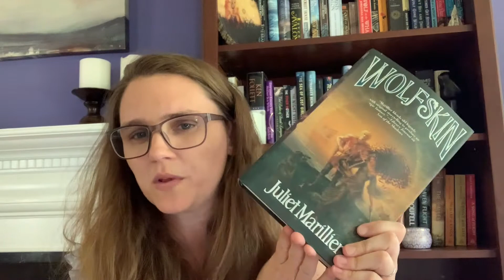SUMMER ROMANCE TBR 💖 All the kissing books I want to read this summer 💖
I hope your summer TBR is filled with romance!